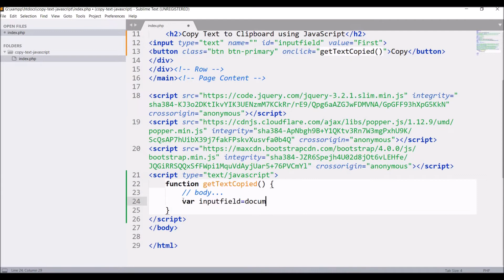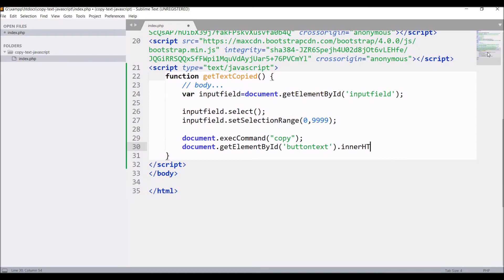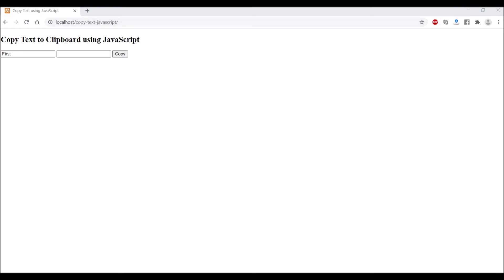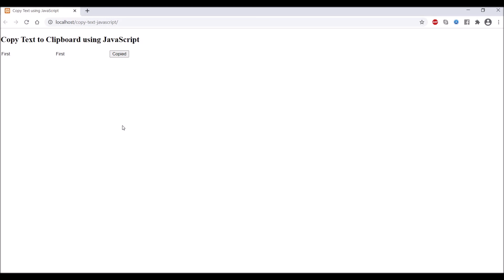How to copy text to clipboard using JavaScript | ExecCommand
In this video, you will be able to copy text to clipboard using javascript.

Steps:
1. Create input fields give id (inputfield) to it
input type="text" name="" id="inputfield" value="First"

2. Create a button for copy and add onclick on it
button class="btn btn-primary" onclick="getTextCopied()" id="buttontext" Copy /button

3. Define the function in js
function getTextCopied() {
  // body...
  var inputfield=document.getElementById('inputfield');

  inputfield.select();
  inputfield.setSelectionRange(0,9999);

  document.execCommand("copy");
  document.getElementById('buttontext').innerHTML="Copied";

4. if you want to remove styling
input{
  border: 0px;
 input:focus{
  border: 0px;
  outline: 0;

In this video , html ,css and javascript is used
How to copy text to clipboard using JavaScript
JavaScript copy text to clipboard